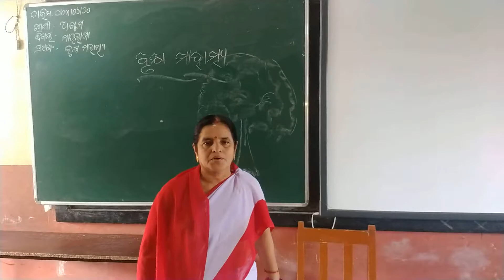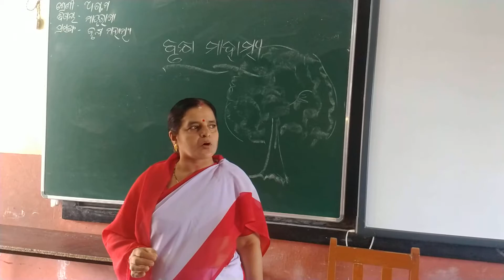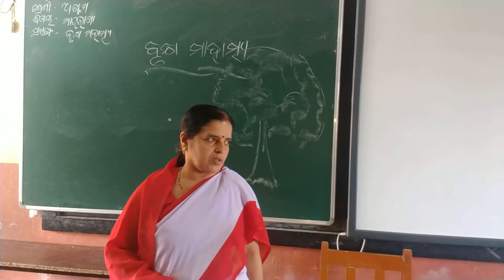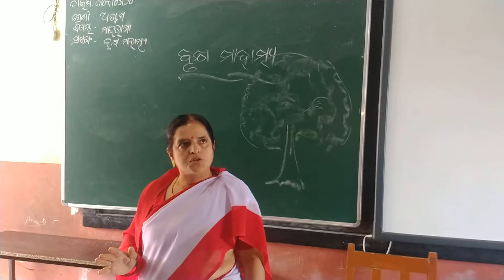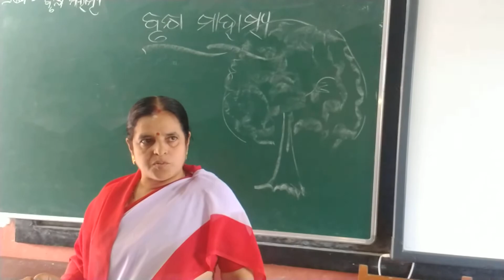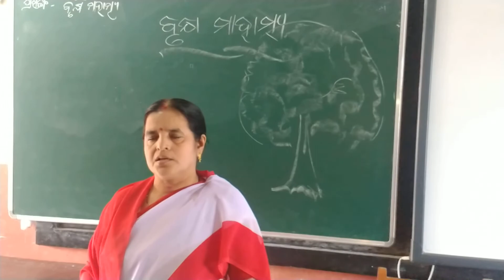PrasannaKumarSahoo Class-8th.M.I.L.Brukhya mahatmya"By Damayanti Guruma.ssvm.u8